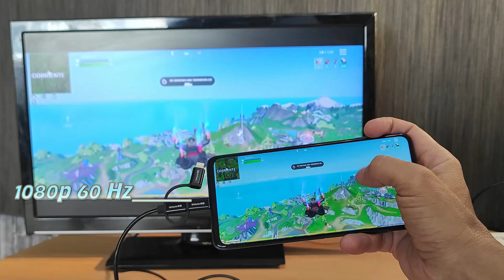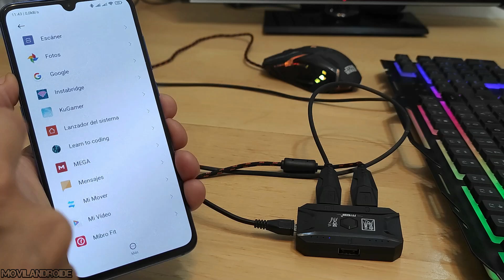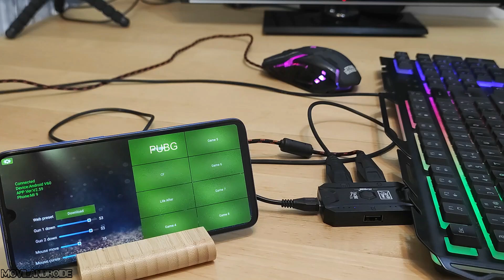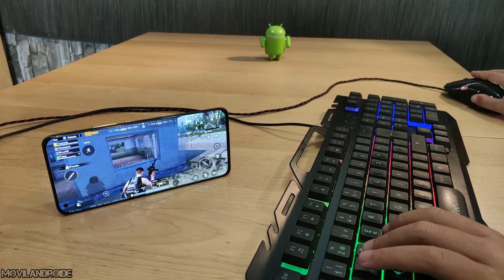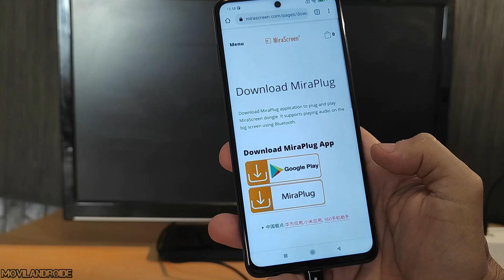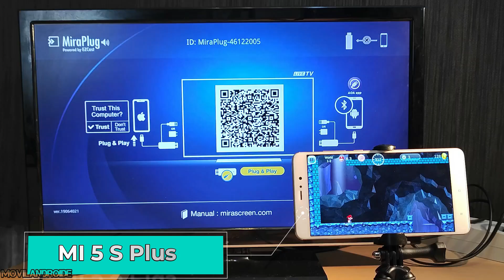Como Jugar con Teclado Ratón + Conectando Android a la TV por cable HDMI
Jugar cualquier juego Android sin tocar la pantalla usando el teclado y ratón que tengas por casa es posible. Además podrás conectar a la vez el teléfono a la TV por cable HDMI para jugar sin retardo a tus juegos favoritos.
Pruebo jugando al Minecraft, Fortnite, Calle Of Duty, Pubg, Asphalt, FreeFire...

Capítulo
Configurar tu teléfono para jugar con teclado y ratón, minuto 00:35
Conectar teléfono a una TV o monitor, minuto 03:42

Adaptador Plug and Play para Teclado y Ratón
Cable Unnlink para conectar a la TV HDMI a USB 1080p 60HZ
Cable HDMI a Android marca Yehua

Si tienes un teléfono Iphone o tu teléfono tiene un procesador Mediatek en el siguiente enlace explico como configurarlo para estos teléfonos